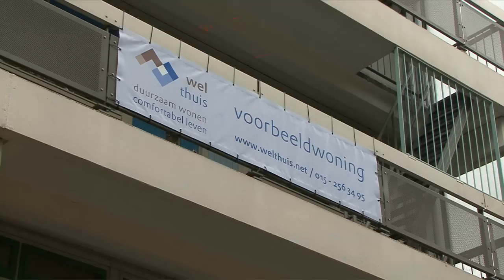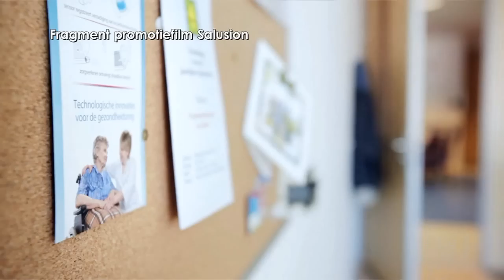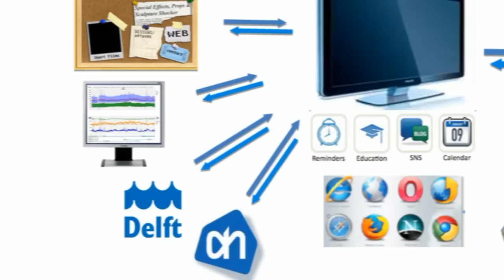Zorg en Techniek werkt in Delft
De gemeente Delft is de ideale omgeving om technologische zorginnovaties te ontwikkelen.